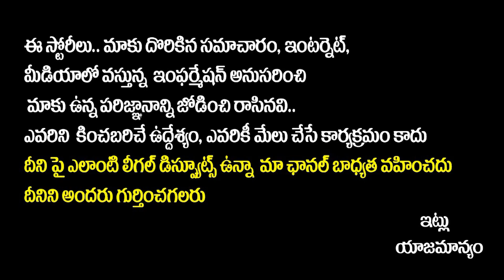Tammareddy Bharadwaj STRONG Condolence to BA Raju family | BA Raju 1St Remembrance Meet | SocialPost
Tammareddy Bharadwaj STRONG Condolence to BA Raju family | BA Raju 1St Remembrance Meet | SocialPost Interviews